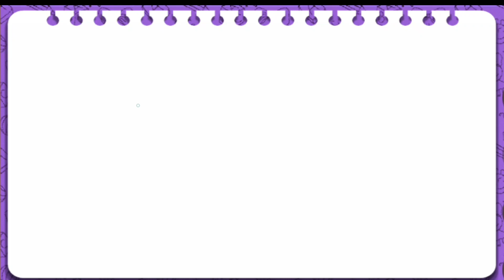Drawing bus for children with kids song